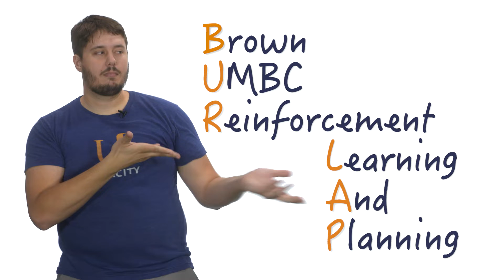Introduction to BURLAP